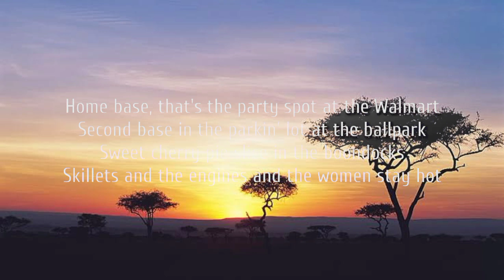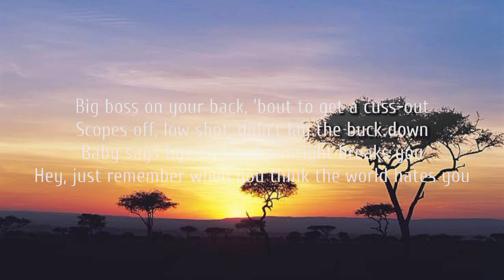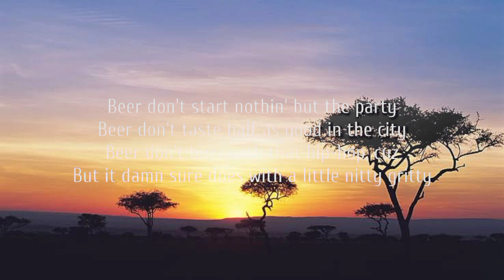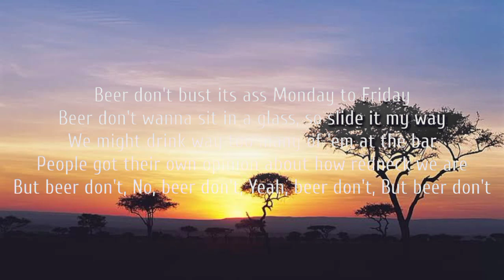Morgan Wallen - Beer Don’ᴛ(lyrics)